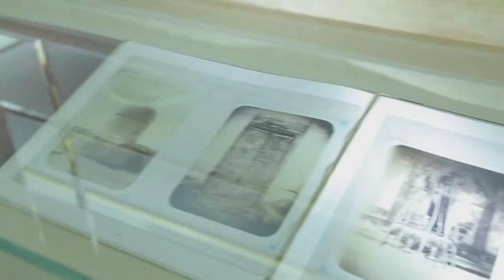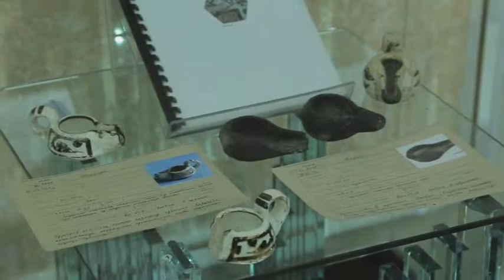Астана. Астаналықтар Наурыз мейрамын қалай атап өтпек?